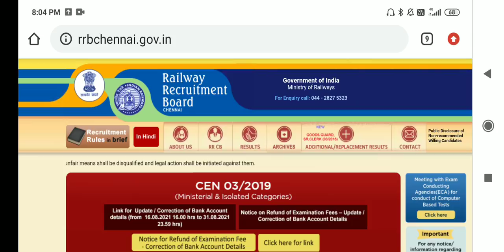rrb ntpc cbt1 answer key open / rrb ntpc exam answer key / rrb ntpc cbt1 answer / rrb ntpc cbt1